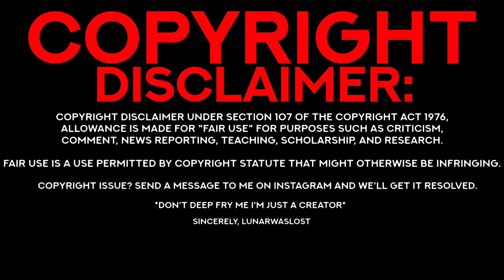Watching FIGURE FANTASY... Yeah I Don't Really Know What To Make Of This Either LoL